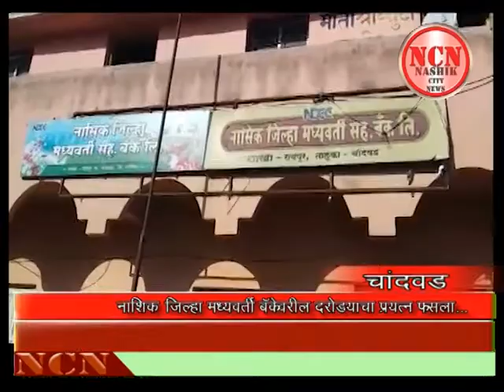नाशिक जिल्हा मध्यवर्ती बँकेवरील दरोड्याचा प्रयत्न फसला...चांदवड